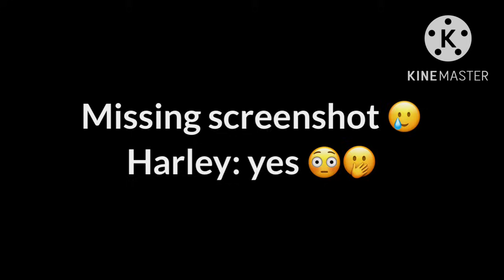Mafias heart ❤️ enjoy 😉